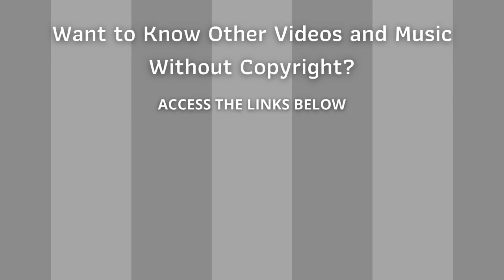⭐ Copyright Free Music Collection ⭐ Audio Library - The Day by Radioontheshelf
Best Collection Royalty Free Songs - The Day - Radioontheshelf

ARB!$!#88#!$!ARB